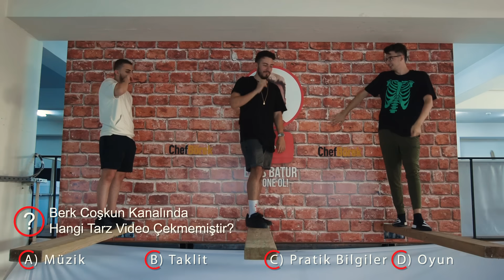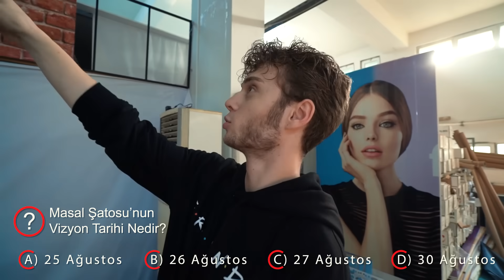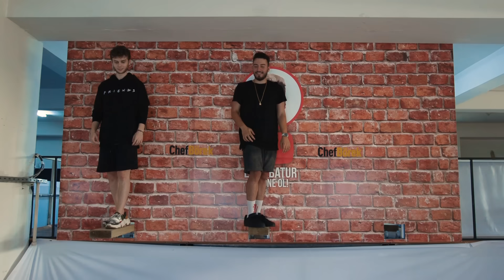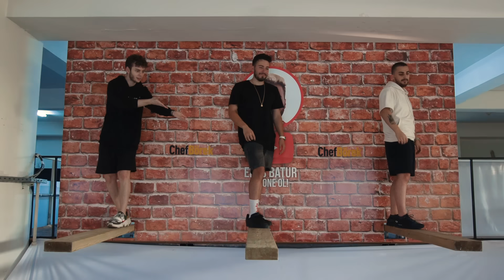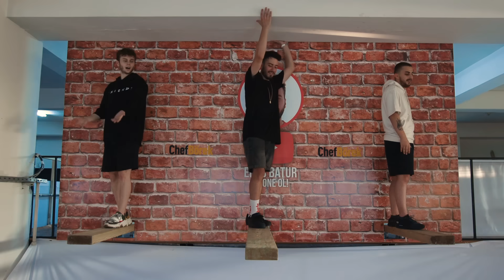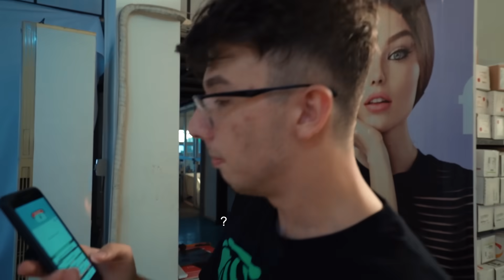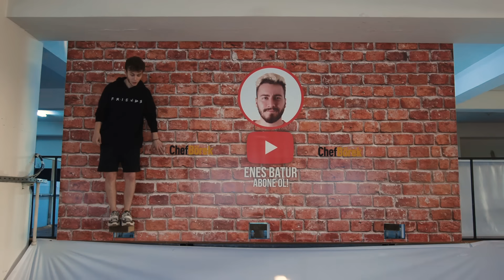TAHTADAN SON DÜŞEN KAZANIR ?!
Ben Enes Batur , Sona kalan kazanır serimizde tahtadan son düşen kazanır oyna dık Bilemezsen Ölersin serimizde kurduğumuz platformdan aşağı düşmemek için türlü türlü soruları cevapladık. Aksiyon dolu, güzel, eğlenceli ve komik bir video oldu iyi seyirler.